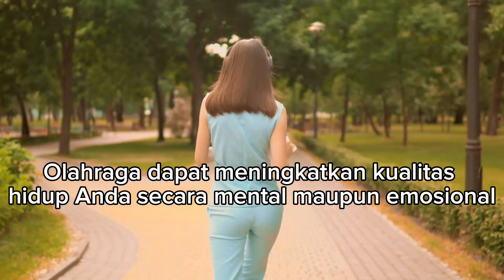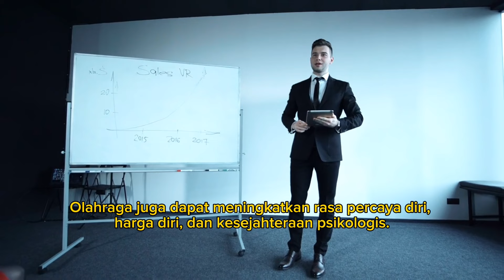MASIH MALAS OLAHRAGA ⁉️ INI BAHAYANYA JIKA ANDA MALAS MELAKUKANNYA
Saya senang Anda tertarik dengan olahraga. Olahraga adalah aktivitas fisik yang dilakukan secara teratur untuk meningkatkan kesehatan dan kesejahteraan tubuh dan pikiran. Ada banyak manfaat olahraga bagi kesehatan manusia, seperti:

Mencegah terkena penyakit, seperti diabetes, jantung, stroke, kanker, dan osteoporosis.
Olahraga dapat meningkatkan aliran darah, menurunkan kolesterol, dan menjaga kadar gula darah tetap stabil.
Olahraga rutin setiap hari atau minimal 3 kali per minggu dapat memperkuat otot jantung, melancarkan aliran darah, serta meningkatkan kadar kolesterol baik (HDL) dan menurunkan kadar kolesterol jahat (LDL).

Hal ini menjadikan olahraga sebagai salah satu langkah penting untuk mencegah terjadinya penyakit kardiovaskular, seperti penyakit jantung dan stroke.

Menambah stamina, fleksibilitas, dan kekuatan otot.
Mengontrol berat badan dan mencegah obesitas.
Meningkatkan mood, konsentrasi, dan produktivitas.
Membuat lebih bahagia dan mengurangi stres.
Untuk mendapatkan manfaat olahraga secara optimal, Anda perlu berolahraga setiap hari selama minimal 30 menit dengan intensitas sedang hingga tinggi.
Anda juga perlu memilih jenis olahraga yang sesuai dengan minat, kemampuan, dan tujuan Anda. Beberapa contoh jenis olahraga yang baik untuk kesehatan adalah:

Lari
Bersepeda
Berenang
Yoga
Pilates
Senam aerobik
Senam angkat beban

Saya harap informasi ini bermanfaat untuk Anda. Jika Anda ingin tahu lebih banyak tentang olahraga atau topik lainnya, silakan bertanya lagi. Saya akan dengan senang hati membantu Anda 😊.